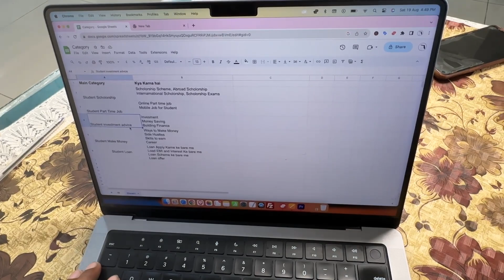Day 03/90: Blog Content/Category Planning | 90 Days Blogging Challenge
Day 03/90: Blog Category Planning
90% of bloggers failed because of poor content planning, in this video of 90 Days Blogging Challenge. I'm sharing tips on how to plan blog category and type of content before creating blog.

Offers of day:
➤ Social Media Free Mockup: 1.envato.market/jrnVm5

▶️ Our Tools
- Linkst.in (Landing Page Maker for Instagram)
- SEO Ranker Group (Find Best SEO & Analytics Services)
- TechYukti & Techkari (Learn Tech in Hindi)
- Digibusi.in (Create Digital Business Card For Free)
- Dcom (Custom Ecommerce Website Including All Features)

Shailesh Chaudhary